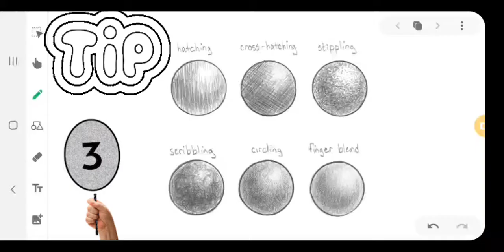Tip 3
Shading methods